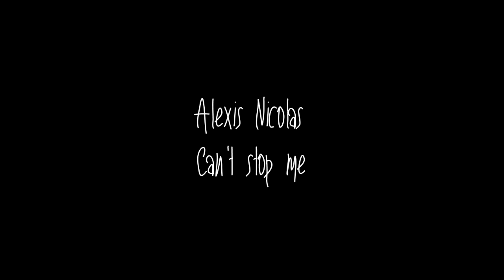Alexis Nicolas - Can't stop me (Official Video)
''Can't stop me''
Music & Lyrics: Alexis Nicolas

I told you my better! ideas
But all crashed into a heart of stone
I shared with you my deepest fears
Emotions hidden in my soul
My love, is like a tragedy with you
I need to find a way to move on
I never had the strength to leave you
And built a new life on my own
But now I'm gonna live what I was dreaming so long
No excuses, sorry and tears are strong to keep me in the storm

What if you shout at me ''no''
There's no way of turning back tonight
I'll win the fight
You can't stop me now
You better let me go
Now it's time to live my life
And wear two wings to fly

I trusted your instinct to guide me
I followed you down to the ground
I wandered through the alleys of your mind
And a fake treasure is what I found
Yes babe, I told you that I love you
You know for me it's not easy to say it
When you fell I was there to hold you
But you where sliding through my hands
But now I'm gonna create a world to live on my own
You'll see the wild river that I sang in my song